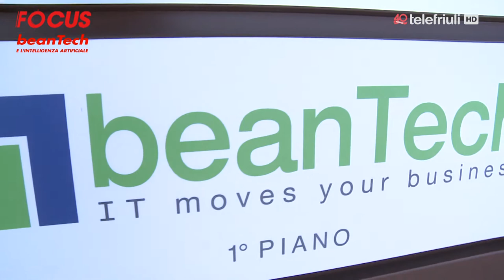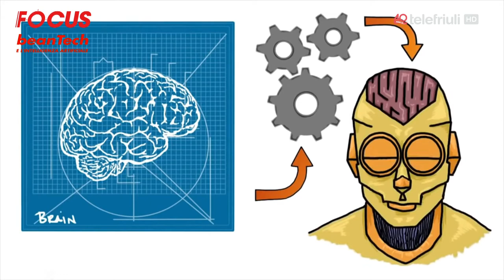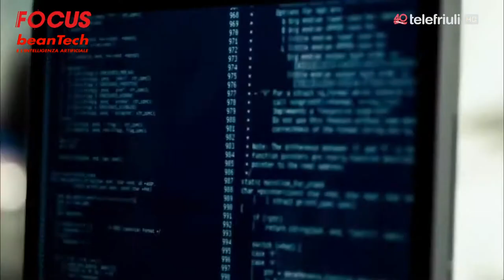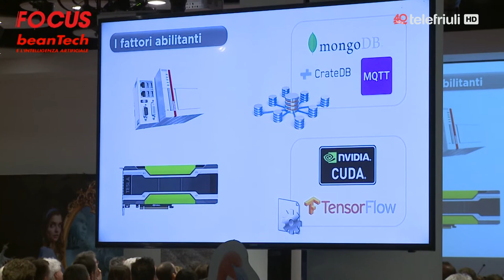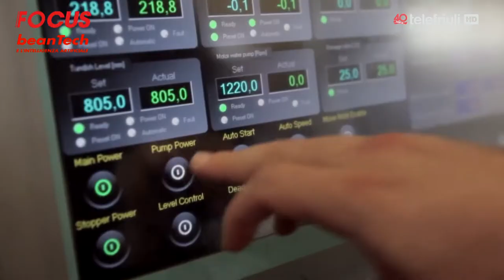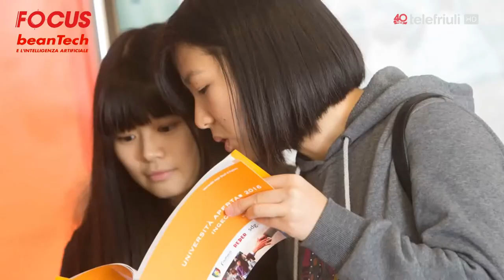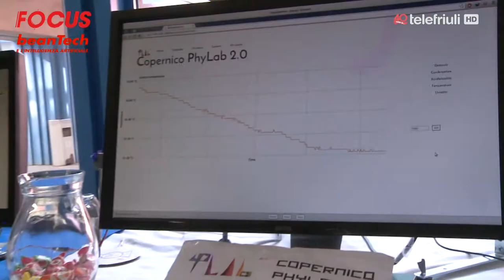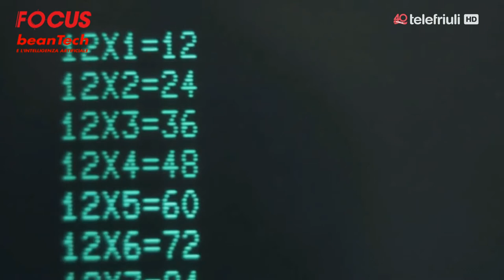Attraverso lo Specchio. Alice nel Paese dellìIntelligenza Artificiale. - Speciale Telefriuli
Evento beanTech sull'Intelligenza Artificiale con Prof. Pietro Perona
12 giugno 2018 presso Orto Botanico di Padova